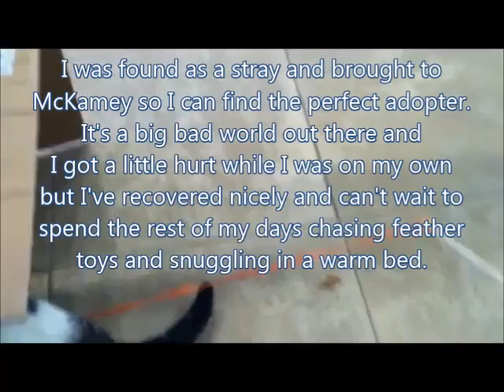Video of adoptable pet named Charms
Charms is an adoptable pet with McKamey Animal Center in Chattanooga TN.